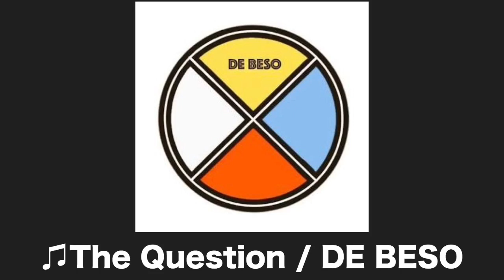Yuumiのmade in passion! 2019/04/03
多彩なジャンルを叩くカメレオンドラマーYuumi（ユウミ）による1時間。
10年と5ヶ月間にわたって活動した「FLiP」に代表されるエモ系やポップ・ロックをはじめ、元SOFT BALLETの藤井麻輝と森岡賢によるエレクトロ・ニューウェイヴ系のminus(-)や、変拍子オルタナティヴ系のtricotまで、多岐にわたってサポート。世界有数のドラマーが数多く愛用している日本のブランド「Pearl」のモニターを22歳から務め、新製品のレビューも数多くこなす。　また、日本を代表する電子楽器メーカー「Roland」の電子パッドやエフェクターも自由に操り、センスと経験を生かし、常にドラマーの新たな表現を探求演奏中。